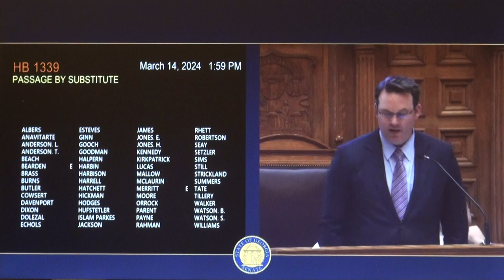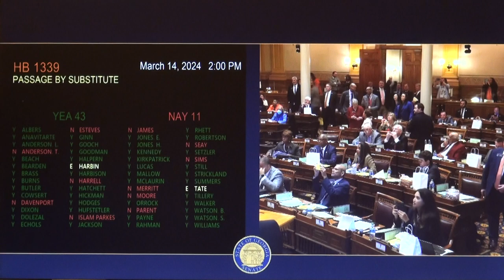It is a game of chess, not checkers — House Bill 1339 in Georgia State Senate 03/14/24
0:00 Legislative Day 35 Georgia Senate Chamber | March 14, 2024

0:06 Lieutenant Governor William Burton Jones

“I recognize the Senator from the 26th.”

0:15  Senator David Eugene Lucas Sr., D ‒ Macon, District 26

“Thank you, Mr. President. Members of the Senate. This has been a twelve-year battle for me. This is a good start, but let me say something to you. Checkers is a fast game. When you play at chess, when you make one move, you gotta calculate where you gotta make the other move. Thanks to the Lieutenant Governor and I even said thanks to the Chairman of Regulated Industries. I was a teacher. I spoke to his class when he was in high school. Now the student has come back to teach the teacher. This is serious business. I've been around here a long time. Now I've had many conversations with a lot of you. And I've tried to tell you, but this is the process. It's a tedious process, but we can get it done. But first, we've got to send them something. And I know they're going to object to it. That's part of the process. But then the discussion will take place. A real discussion about Medicaid expansion. Mr. President, I yield the well.”

2:19 “The Minority Leader. You the last on the list, Leader. So, close us out strong. So, we can go to lunch.”

2:43 Senator Gloria Singleton Butler, D ‒ Stone Mountain, District 55

“Thank you, Mr. President. Members of the Senate. And in many cases, we have discussed and in some cases, we have cussed back and forth for fourteen years, and you know next year I won't be here. But I don't want to see you fussing and cussing for another year. So, let's put this question to bed. Let's expand Medicaid and give our people, our rural hospitals, and our entire health care system the health that they need. Mr. President let's do this. I yield the well.”

3:38 “Thank you, Senator. I recognize the Senator from the 46th to close the debate.”

3:54 Senator William Stone Cowsert, R ‒ Athens, District 46

“Thank you, Mr. President. I'll be brief. First of all, Senator from the 26th, I never taught you anything, but I have learned a lot from you. Watch you every day in your forty-nine years in this legislature have been well spent and you have it figured out. And one thing you know is you want to promote this debate on Medicaid expansion or how we're gonna solve this problem with uninsured Georgians. There's been a lot of argument here today. You have promoted that debate today. And I have promised you, I'm going to give you a hearing on your bill in our committee to further flesh that out as this conference committee deals with it. You can't get everything you want in one bill. Don't just pout and take your ball and go home because you don't get full Medicaid expansion in this C.O.N. bill. And I strongly urge as much support as you can for this bill. You don't have to like all 100% of it, but if you like 75% get on board. Get on the train here as we move out of the station. Thank you, Mr. President, I yield the well.”

5:19 “Thank you, Chairman, and good job. All those in favor of the bill will vote Yea, opposed Nay. Secretary will unlock the machine.”

6:28 HB 1339 Passage by Substitute YEA 43 NAY 11

6:30 “On the passage of the bill, the YEAs are 43 and the NAYs are 11. This bill, having received the requisite Constitutional majority is therefore passed by substitute.

“Good job, Chairman.

“And the Senator from the 26th as a wise, wise legislator. It is a game of chess up here, not checkers.”

HB 1339
Health; certificate of need; revise

A BILL to be entitled an Act to amend Title 31 of the Official Code of Georgia Annotated, relating to health, so as to revise relative to certificate of need; to amend Code Section 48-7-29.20 of the Official Code of Georgia Annotated, relating to tax credits for contributions to rural hospital organizations, so as to increase the aggregate limit for tax credits for contributions to rural hospital organizations; to extend the sunset provision; to amend Article 7 of Chapter 4 of Title 49 of the Official Code of Georgia Annotated, relating to medical assistance generally, so as to provide for the creation of the Comprehensive Health Coverage Commission; to provide for its members; to provide for its purpose and duties; to provide for assistance from experts and consultants; to provide for semiannual reports; to provide for the automatic repeal of the commission; to provide for related matters; to provide for effective dates; to repeal conflicting laws; and for other purposes.